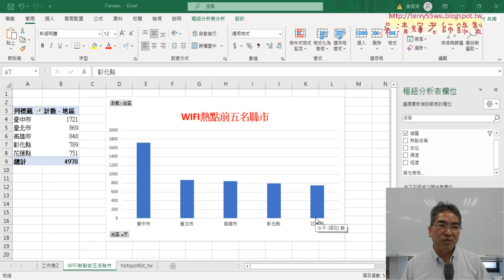03 台中市WIFI熱點前五名行政區與插入3D地圖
01_重點複習與iTaiwan上網熱點統計
02_iTaiwan與WIFI熱點前五名縣市
03_台中市WIFI熱點前五名行政區與插入3D地圖
04_插入3D地圖與改為分析台北市

課程理念：
1.以循序漸進的方式, 透過詳細的說明和實用的50個Excel VBA範例,
2.進而解說EXCEL與資料庫的結合，甚至將EXCEL當成資料庫來使用，

上課用書：
Excel VBA一點都不難：一鍵搞定所有報表
作者： Excel Home
出版社：博碩
出版日期：2013/06/26
定價：380元

吳老師  112/10/27